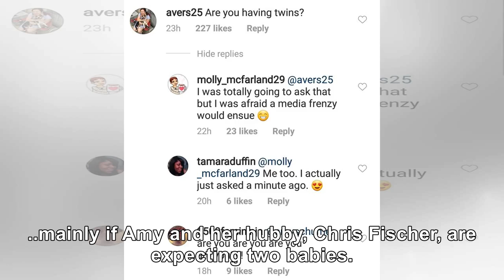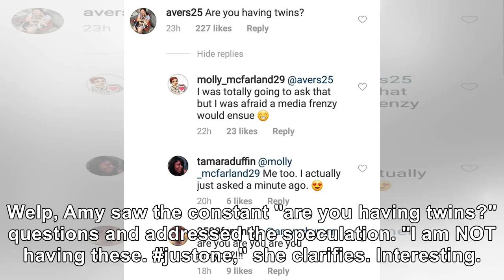Amy Schumer Addresses Speculation She's Having Twins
Amy recently took to the 'Gram to tease a "special announcement." "Special announcement coming Tuesd...